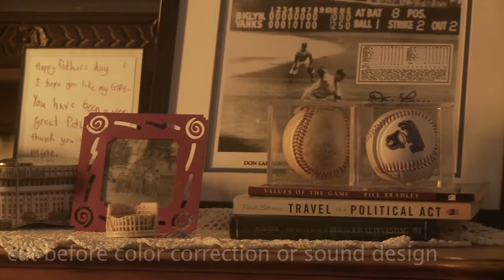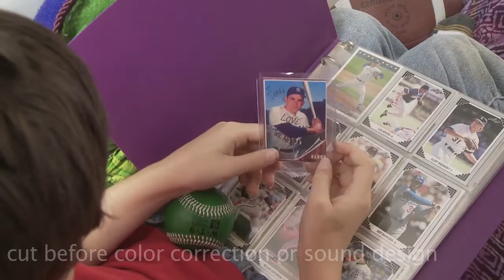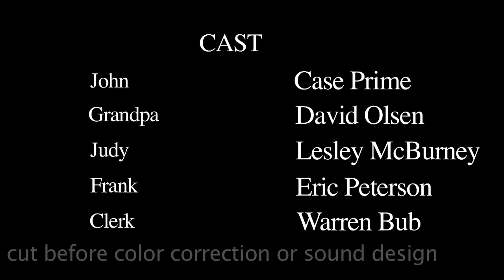"In The Dugout"